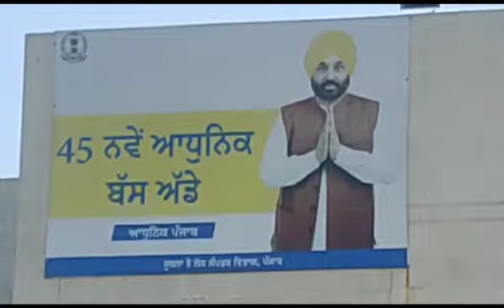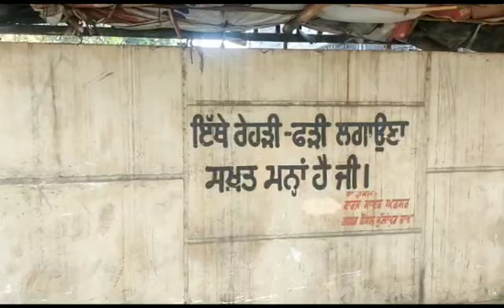मुल्लांपुर दाखा बस स्टैंड । Bus stand MULLANPUR DAKHA. ਮੁਲਾਂਪੁਰ ਦਾਖਾ ਬਸ ਅੱਡਾ।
मुल्लांपुर दाखा बस स्टैंड । Bus  stand MULLANPUR DAKHA. ਮੁਲਾਂਪੁਰ ਦਾਖਾ ਬਸ ਅੱਡਾ। I uploaded this video during my visit to DAKHA village of PUNJAB. @LDHWALKING